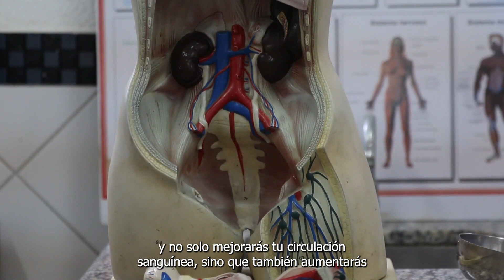¿Eres un plátano en apuros? ¡Prueba esta receta explosiva! 💥🍌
¿Sientes que tu vitalidad necesita un impulso extra? ¡Prepárate para desatar el poder oculto de la fruta prohibida! En nuestro último vídeo, te presentamos una receta sencilla y natural que te llevará a disfrutar al máximo de tus noches de.

Aprende a cómo prepararlo y descubre todos los beneficios que te ayudarán a mejorar tu rendimiento. ¡No puedes dejar pasar esta oportunidad!

Si te ha gustado, no dudes en darnos un like y compartirlo con tus amigos. Estamos ansiosos por escuchar tus comentarios y sugerencias para futuros temas.

Explora nuestros otros videos y descubre más sobre un estilo de vida saludable, placentero e interesante.

Ayúdanos a fomentar una mayor interacción en nuestro canal. Aquí ves como nos gustaría que nos ayudaras:

👍 Nos haría muy feliz si le das un "me gusta" a nuestro trabajo. ¡Gracias!
💬 Cuéntanos tu experiencia en los comentarios.
💬 Déjanos saber qué temas te gustaría conocer ¡y los abordaremos en futuros videos!